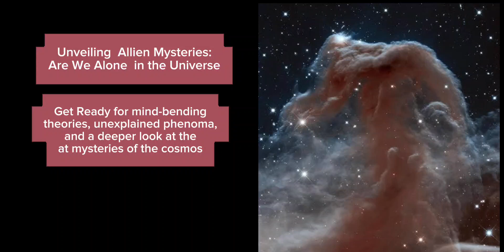A journey of hope, discovery and strange encounters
in this life journey, we share all types of dufferent experiences and challenges faced by us. A journey of hope and struggles to overcome challenges. it is a journey defined by its challengesand unwavering hope and optimism. Through storms of adversity, we learnt the art of resilience, the strength to endure, and the courage to carry on.